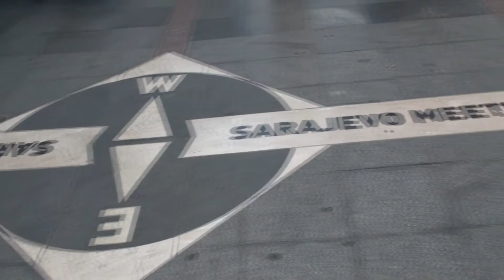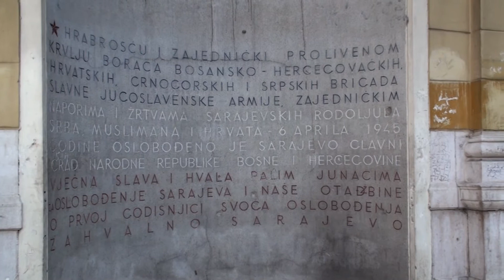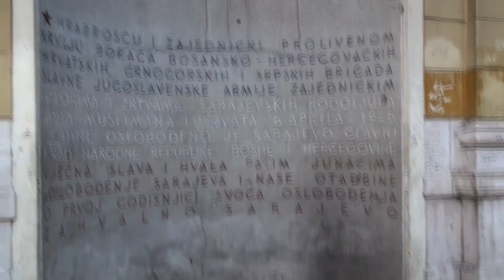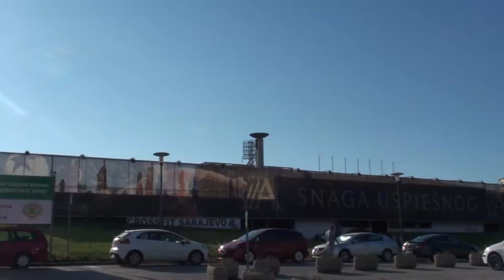Dookoła Europy 2015 (7): Dwa dni w Sarajewie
Wizyta w stolicy Bośni i Hercegowiny, Sarajewie.
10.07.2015